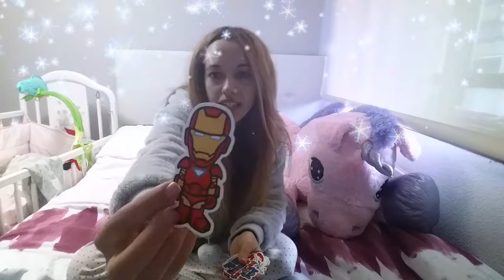ùltimo día :( Calendario de adviento, Monster High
última casilla, os enseño mi primer regalito de Papa Noel y os deseo una Feliz NAVIDAD